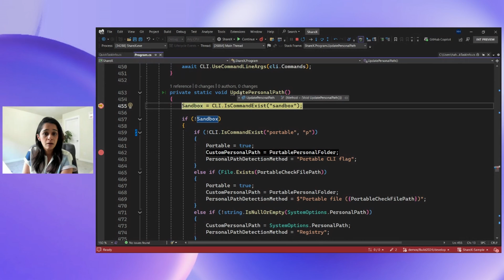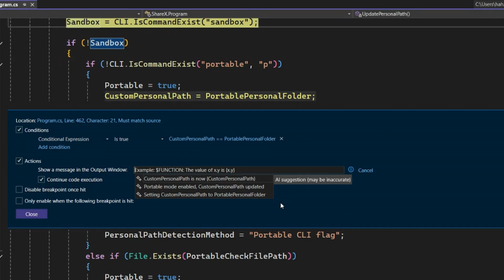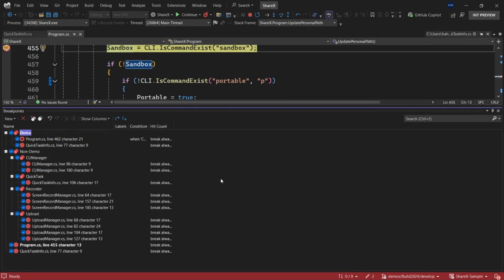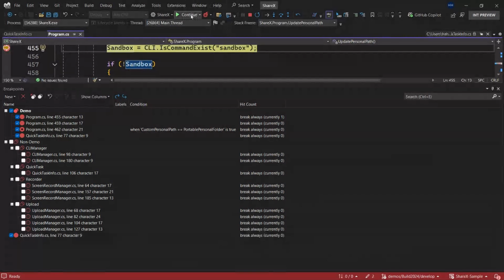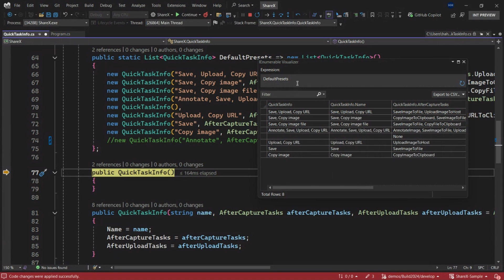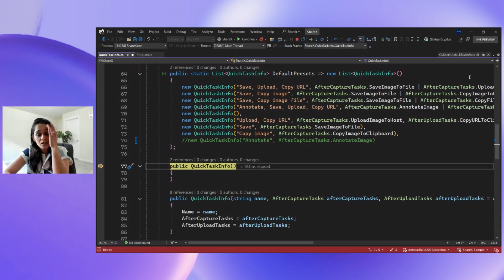Debugging Tips and Tricks in Visual Studio 2022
Harshada will demonstrate a few productive Debugging Tips and Tricks.  From breakpoints to object visualization, we'll explore how Copilot enhances your debugging workflow with intelligent suggestions tailored to your coding patterns that will make your debugging more efficient.

Chapters:
00:00 - Introduction & App Overview
00:50 - Conditional Breakpoints with GitHub Copilot
01:55 - Breakpoint Groups Overview
02:55 - Default Breakpoint Group
03:30 - Visualizer Improvements
05:30 - Wrap-up